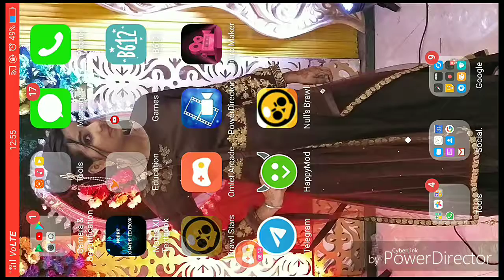Leon 700 pro gameplay